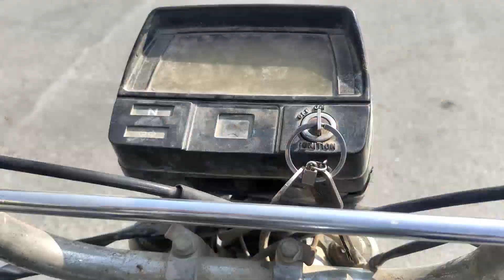aaj time ka pata hi nahin chala| #19 KAKA G VLOG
daily vlogger
daily life vlog
youtube vlog
vlog
flyingbeast
that girl
songs
day in the life of a ugc creator
day in the life of a youtuber
youtube shorts,
mumbaikernikhil
tiktok,relatable titkok
day in the life of a content creator,youtuber,anacrylics,how to gain subscribers on youtube
sauravjoshi
youtube growth strategies
andrea♡
how to hit 100k subscribers on youtube,how to grow on youtubarrack
youtuber struggles
youtube growth tips
best movie
the tiger full movie
action movie
tiger trailer
tiger 3 movie ka trailer
tiger3 trailer
tiger 3
best mass movie
siddique malayalam movie
evergreen malayalam movie
indian movie trailers
gopika malayalam movie
suresh gopi full movie,new movie trailers 2023
gopika latets malayalam movie
raj mohan